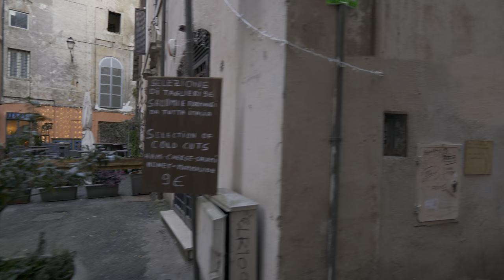[4K HDR] Walk around Largo di Torre Argentina and Tiber Island | Rome, Italy | Slow TV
In this tour we started from Piazza della Minerva in the Pigna district (Rione IX). We walked towards Largo di Torre Argentina, once there we had a look (from above) at the archaeological area with the remains of four Roman temples dating back to the age of the Republic.
From there we headed towards the Jewish Ghetto, passing by Via dei Giubbonari and Monte della Pietà. Once out of the Ghetto we walked to the Tiber Island where the tour ended.

📆 March 30, 2021. ⌚ Time: ~ 6.00 pm. 🌡 18 °C | 64,4 °F

Timeline
00:00 intro
00:08 Piazza della Minerva
00:59 Via Santa Caterina da Siena
02:10 Via del Gesù
04:28 Corso Vittorio Emanuele II
04:38 Chiesa del Gesù
04:49 Corso Vittorio Emanuele II
07:54 Via dell'Arco dei Ginnasi
08:31 Largo Ginnasi
08:51Vicolo di S. Nicola de' Cesarini
09:06 Piazza dei Calcarari
09:26 Via di S Nicola de' Cesarini
09:56 Largo di Torre Argentina
10:35 Via di S Nicola de' Cesarini
11:10 Largo di Torre Argentina
12:05 Via di Torre Argentina
13:10 Largo di Torre Argentina
13:30 Via di Torre Argentina
13:50 Largo Arenula
14:02 Via dei Barberi
15:22 Via del Monte della Farina
16:27 Vicolo dei Chidaroli
17:07 Via dei Chiavari
17:42 Via dei Giubbonari
17:57 Via dei Pompieri
18:17 Piazza del Monte di Pietà
19:12 Via degli Specchi
19:32 Via S. Salvatore in Campo
19:47 Piazza di S. Salvatore in Campo
20:17 Via di Santa Maria in Monticelli
21:22 Via della Seggiola
21:52 Via Arenula
22:12 Piazza Cenci
23:12 Via dell'Arco de' Cenci
24:07 Via di S. Maria de Calderari
24:37 Piazza delle Cinque Scole
25:37 Via del Portico D'Ottavia
29:02 Piazza Gerusalemme
29:32 Lungo Tevere dei Pierleoni
30:47 Ponte Fabricio
31:54 Via di Ponte Quattro Capi
32:39 Piazza San Bartolomeo
33:04 Piazza Fatebenefratelli
34:24 Isola Tiberina
38:24 Ponte Emilio (Ponte Rotto)
38:33 Isola Tiberina

◈ A brief description of our shooting style 🎬🎥
In this channel we film from the point of view of the observer what surrounds us while we walk or ride a bicycle.
The kind of film we make can be defined as Slow TV, i.e. filming ordinary events (such as a walk) for their entire duration, with original audio and without editing (except for unforeseen circumstances or technical reasons).
We decided to use this mode of shooting because we believe that in this way we can show (in addition to the places) a small slice of reality. This seems more interesting to us than showing the usual glossy films.

◈ You can watch this video in HDR with: 📺💻📱
• Google Chromecast Ultra with HDR monitor/TV
• iPhone X; iPhone XS; XS Max; iPhone 11 Pro and 11 Pro Max; iPhone 12 series (all models)
• MacBook Pro; MacBook Air (2018 or newer); iMac (2020); iMac Pro; Mac mini (2018 or newer); Mac Pro (2019);
• Windows 10 PC with HDR monitor/TV
• 4k HDR Smart TVs

◈ Equipment  📷🎤
Camera: Panasonic Lumix S1
Lens: Panasonic Lumix 20-60 mm
Microphone: Tascam TM-2x
Gimbal: Dji Ronin RSC-2 Gimbal